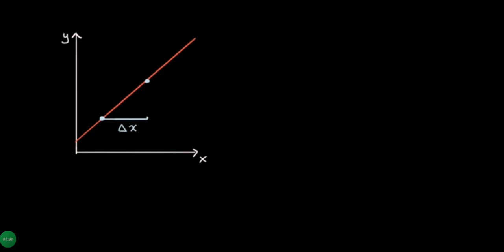ye derivative ametat be amharic